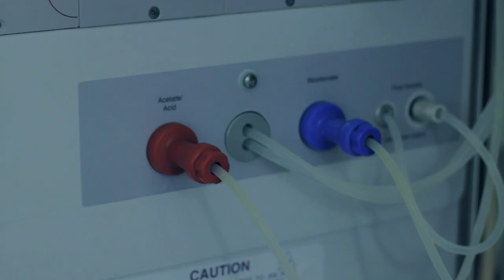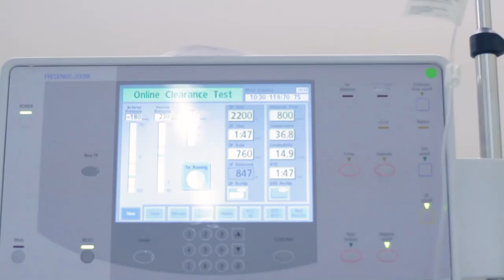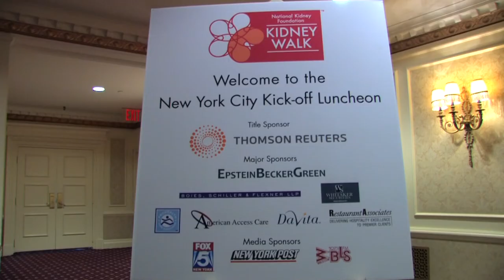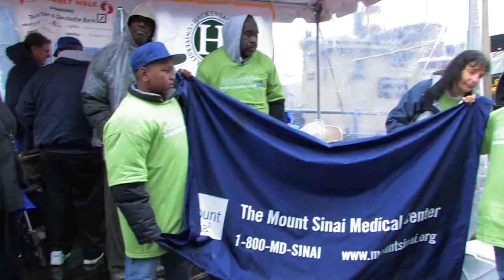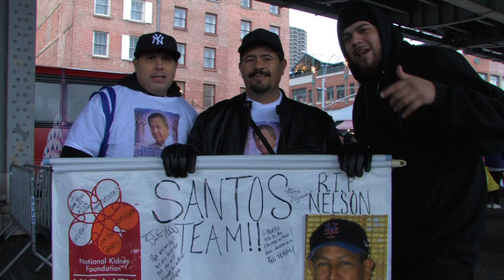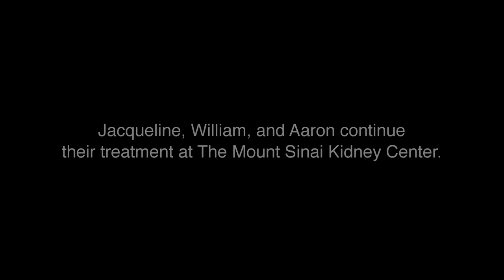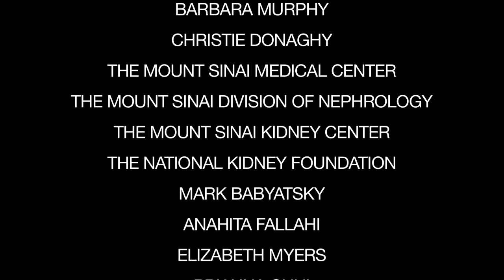Life in the Spincycle